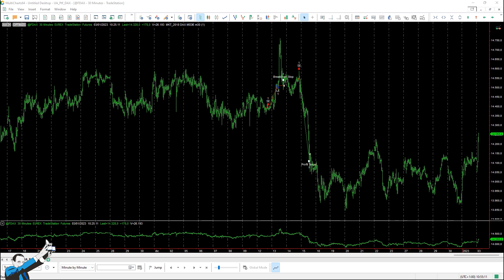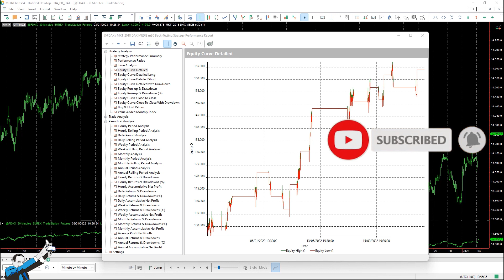Diversifica il tuo portafoglio di Trading con il DAX Future: 2 Strategie con un ottimo Average Trade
▷ Vuoi sapere come possiamo aiutarti a migliorare il tuo approccio al trading?

L'inizio del nuovo anno ti ha fatto venire voglia di rinnovare il tuo portafoglio di strategie? Allora dai un'occhiata a questo video!

Ti presentiamo due strategie del nostro portafoglio che operano sul future del DAX e stanno performando molto bene. Guarda il video per scoprire come funzionano e che performance hanno prodotto di recente!

Buona visione! 😎